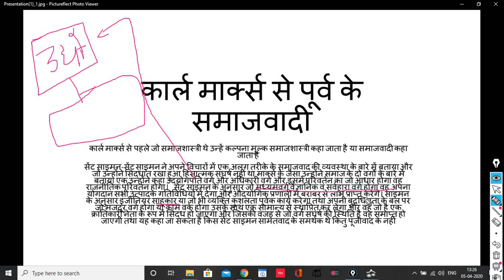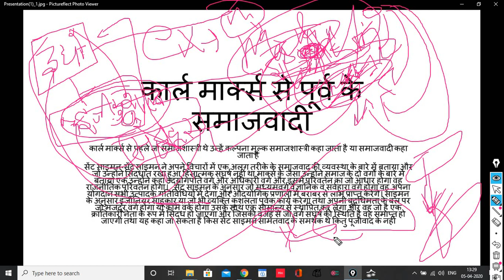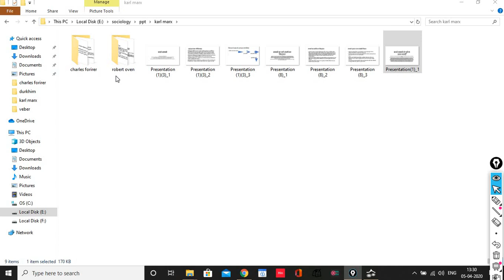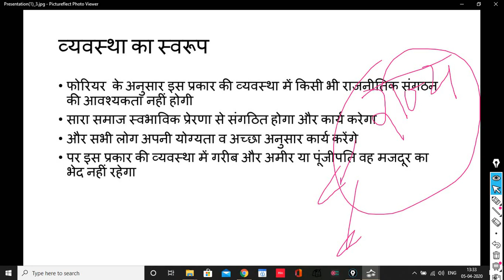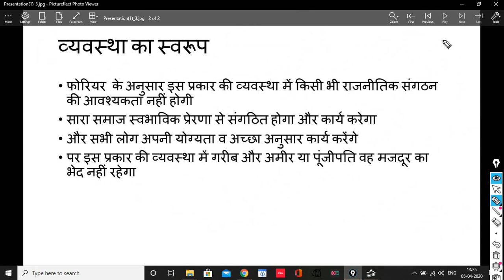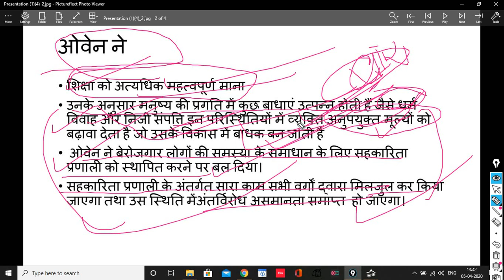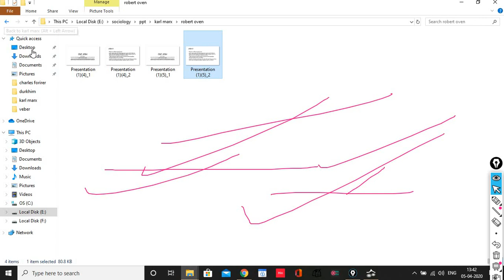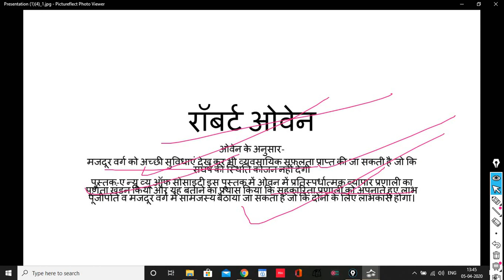SOCIOLOGY NET KARL MARX IN HINDI कार्ल मार्क्स ,सेंट साइमन , रॉबर्ट ओवेन, चार्ल्स फोरियर NTAPart 2)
सेंट साइमन , रॉबर्ट ओवेन, चार्ल्स  फोरियर ,कार्ल मार्क्स
कल्पना मूलक समाजवादी इन सभी द्वारा समाजवाद साम्यवाद वा राज्य कि विचारों का विवरण
Saint simon , Charles Fourier,Robert oven - Imaginative socialist. there views on socialism ,state, communilism
NTA NET SOCIOLOGY